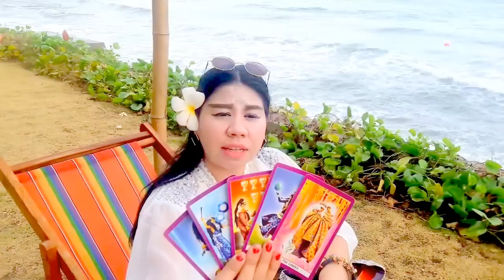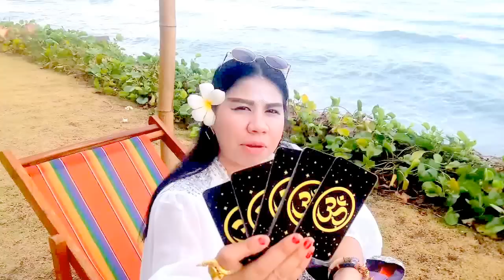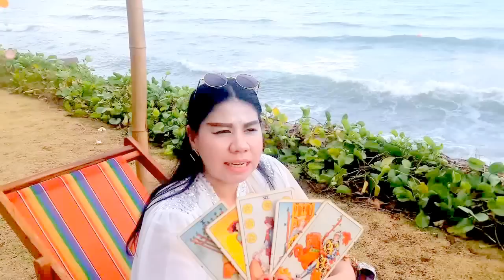เปิดดวงปี2560!!ราศีพฤษ หมอนีน่าแม่นๆ(ไพ่พระพิฆเนศหยั่งรู้อนาคต)รวยหรือWoW?